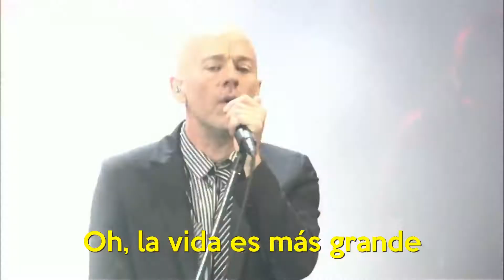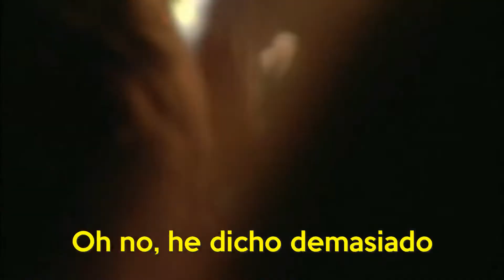rem losing my religion sub español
R.E.M Losing My Religion Live Sub Español